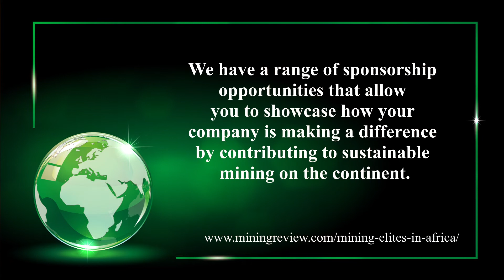Mining Elites in Africa 2023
The 2023 edition of Mining Elites in Africa will celebrate those companies, projects and individuals who are making a tangible difference - for their own company’s sustainability and on an even greater level – the countries in which they operate and the communities and economies they contribute to uplifting. Building on a successful 2022 edition, this year’s showcase promises to be greater than ever before as we pay homage to those making a sustainable difference in the African mining sector.